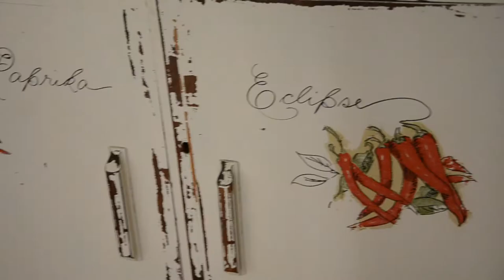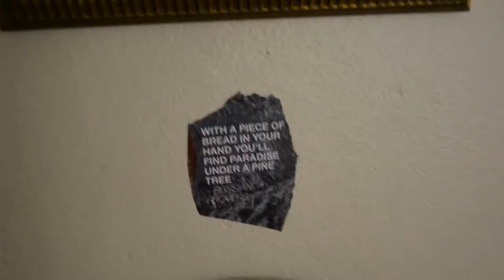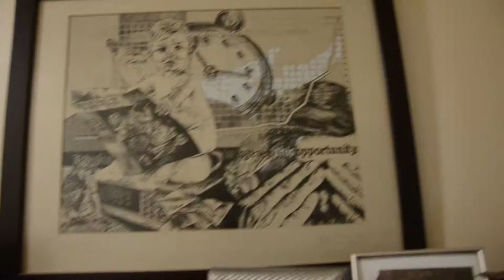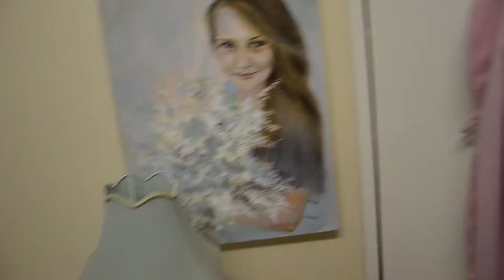PAINTING EVERYWHERE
VLOG 76
12 FEBRUARY 2016

My mother is an artist and has painted just about every piece of furniture we own!